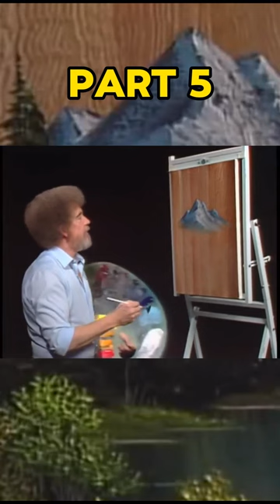Bob Ross Painting - Fisherman's Trail 🎨🌲 | Serene Nature Art Short | Relaxing Painting Tutorial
🖌️ Dive into the tranquil world of art with the legendary Bob Ross as he takes you on a mesmerizing journey along the "Fisherman's Trail." 🎣🌳 In this soothing YouTube Shorts painting tutorial, Bob Ross masterfully transforms a blank canvas into a breathtaking landscape, capturing the essence of nature with his signature calm demeanor.

🌈 Immerse yourself in the therapeutic process of creating art as Bob Ross effortlessly guides you through the steps, blending colors and strokes to bring the Fisherman's Trail to life. 🏞️ Whether you're an experienced artist or a beginner seeking inspiration, this short video is sure to spark your creativity and instill a sense of peace and tranquility.

🎥 Share this delightful painting experience with your friends and family, and let the magic of Bob Ross's Fisherman's Trail unfold on your screen. 🌟